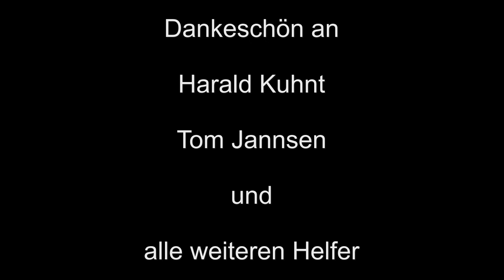Harrycane Schnitzertreffen 2019